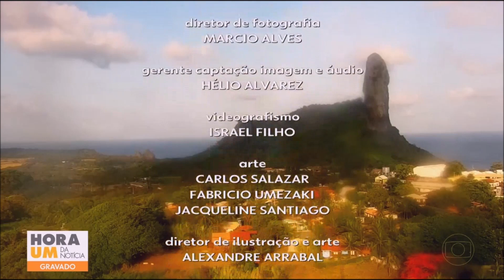Encerramento do Hora 1 e Escalada do Bom Dia Brasil na TV Globo Internacional Américas 03/12/2021